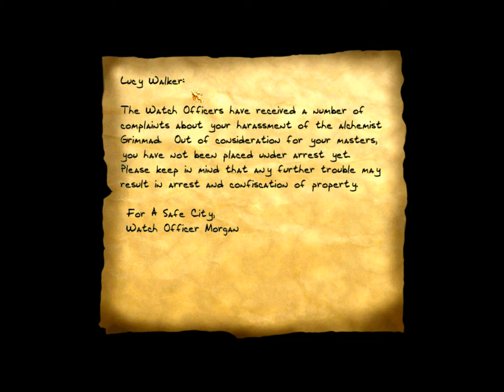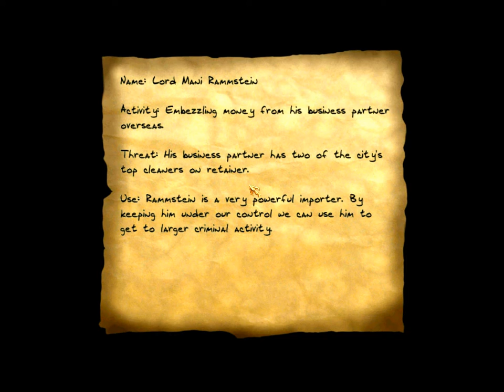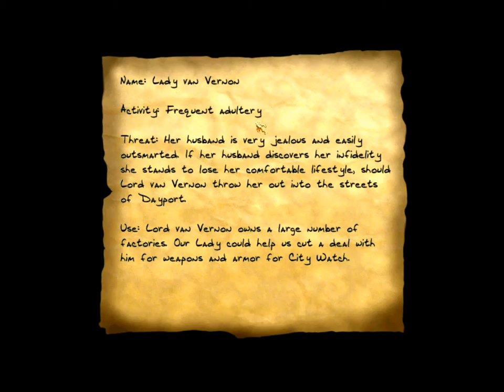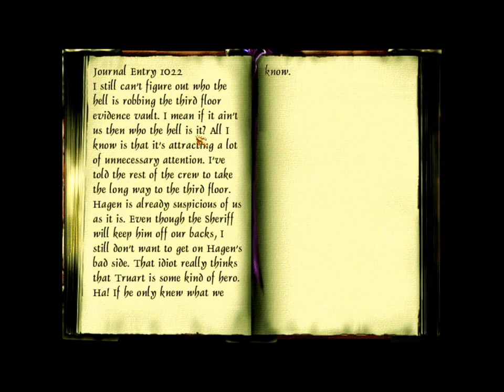Let's (really) Ghost Thief 2 Part 11: Framed 2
Perfect Thief in Framed.